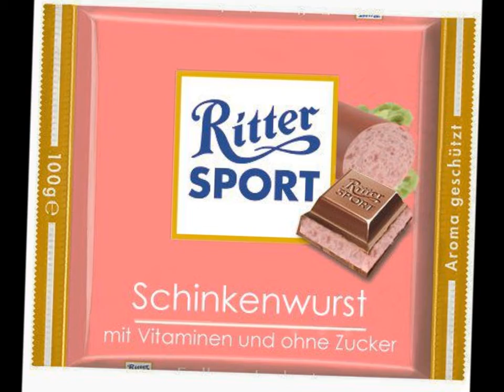Let's Play - GameGenuß Civilization 5 Teil 17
Tja. Aufräumenphase nach unserem mexikanischem Krieg. Sonst gibt es nicht viel zu tun. Wir schauen uns kurz die Karte an und denken über neue Ziele nach.